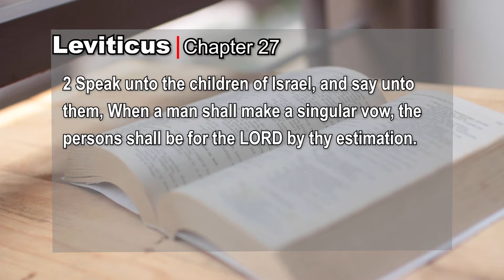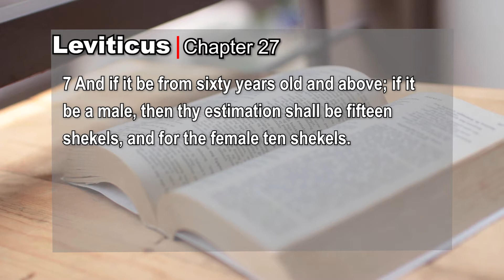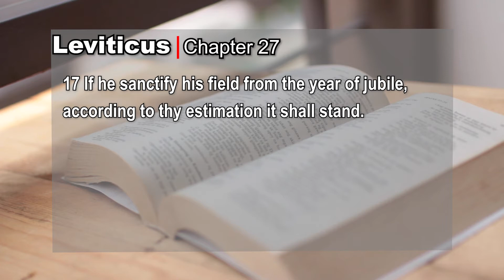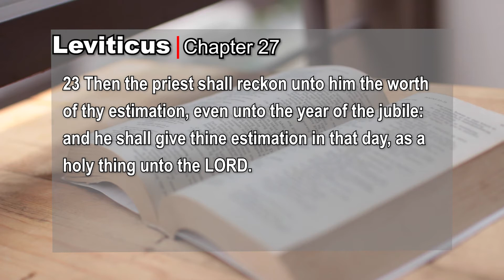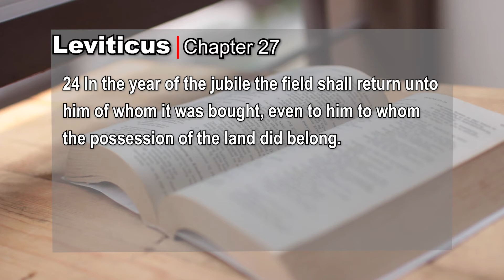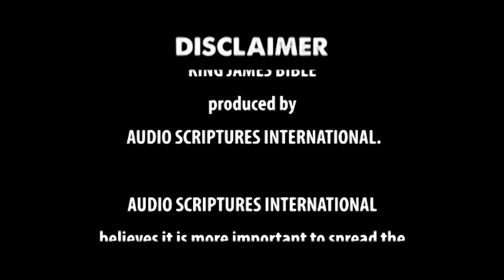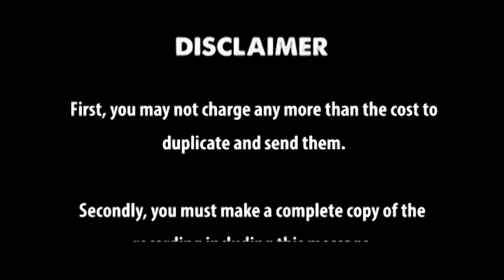Leviticus Chapter 27 kjv